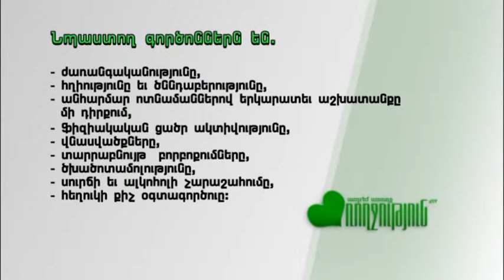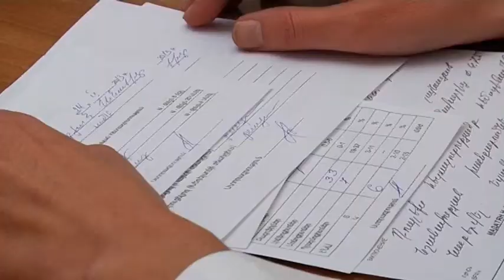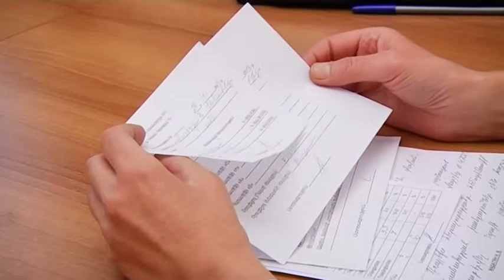027 AROXJUTYUN 13 10 13 mpg